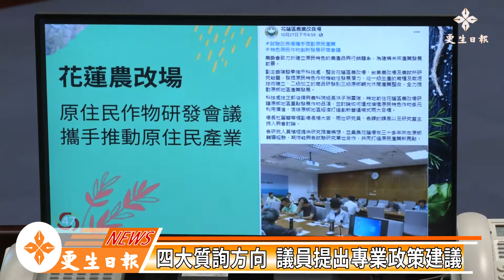花蓮縣議會縣政總筫詢第4天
花蓮縣議會縣政總質詢第4天

文／廖威凌

有議會小辣椒之稱的議員笛布斯．顗賚，一開口就是要教育處檢討留學政策，希望縣府能將本來就不多的資源，可以廣泛的運用在教育上，雙語的推動更是刻不容緩的事，推動和落實雙語教育，是百年樹人的教育方向，對此，縣長徐榛蔚也認同。

笛布斯．顗賚表示，留學一個人的經費，等同於佔用了1千個孩子學習雙語的資源，花蓮縣政府在雙語教育的責任上面，不應該放在培養精英上，應該支持大部分的孩子，而雙語教育的預算配置，必須要照顧到2萬3千個小朋友，在配置上面應該可以做一些調整，包括留學的政策是不是稍做修正，把留學政策
改成遊學或部分遊學，甚至把經費轉回來放在全縣的英語教育上。

除了雙語教育外，笛布斯.顗賚也針對產業文創設計、部落人才培力和原住民特色農產品提出質詢與政策建議。笛布斯.顗賚表示，縣府辦了這麼多年，這麼多的活動都一成不變，是不是參照其它縣市，能夠將活動跟地方做連結創造商機；另外，就是所謂的培力人才，在付出經費後必須要紮根 讓參與的人能夠懂核銷寫計畫，未來才能夠為部落來做事；最後是原住民的特色農作物的發展，要請農業處能夠多做思考。

議員林源富則是針對吉安火車站的發展來提出建言與質詢，他表示，吉安人口數比羅東多，但羅東車站和吉安車站比一比，真的是令人汗顏，吉安門面居然是垃圾筒和廁所，林源富認為影響吉安火車站發展的，就是火車站後無法利用和開發的農地，所以希望縣府想辦法，扭轉吉安鄉的未來。

議員林源富說，吉安火車站後方的土地，限制住了吉安的發展，羅東鎮7萬1千多的人口比吉安少，但他們有後站有客運、有公車有免費接駁巴士，吉安火車站竟然都沒有，而且吉安火車站的腹地比花蓮火車站還大，因為吉安車站是花蓮車站的調度站，未來絕對有機會成為花蓮的起始站、發起站，只要解決它後方交通的問題。

緊接著謝國榮議員則針對鯉魚潭紅面鴨活動提出質詢，他說，每年2千5百萬元的經費花下去未看到成效，平常遊客約在１０萬人左右，活動期間也才增加成為１４萬人，所以這筆預算暫時擋下來不予通過，直到縣府提出改善計畫後再議。

對此，觀光處代理處長張志翔說，縱管處的遊客統計並未包含夜間，事實上今年的活動純計帶來50萬人次遊客及7億的相關產值，也已經成為中區知名度活動，也會再針對活動規劃進行討論及改